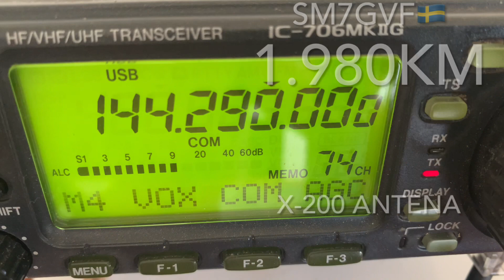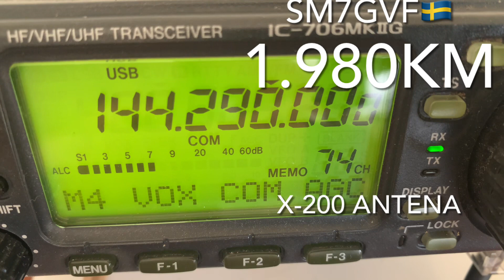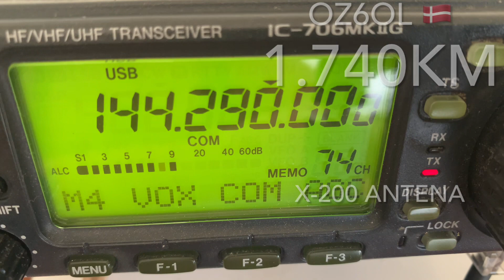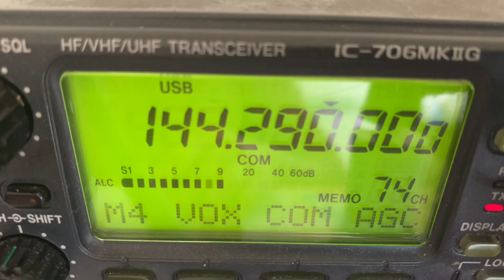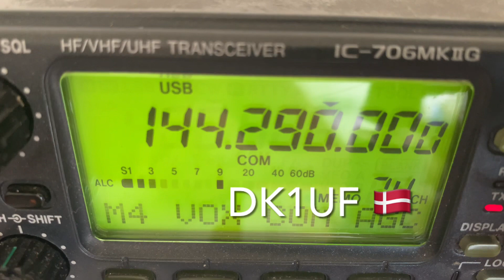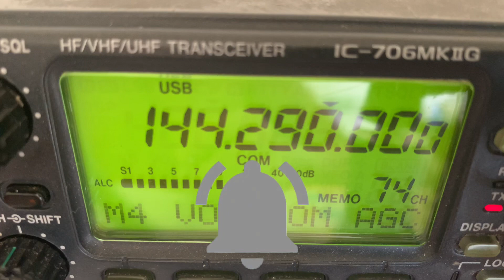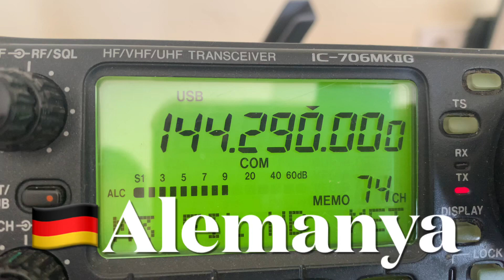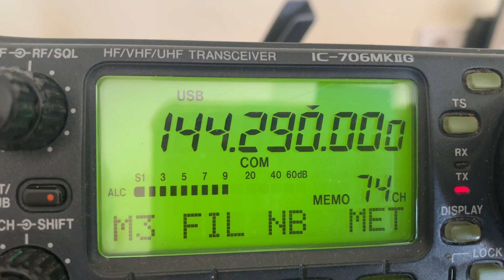SPORADIC E 144MHz vs X-200 ANTENA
Sporadic DX VHF 144Mhz amb salts de 2.000 km tot gaudint del DX en SSB.
que es la vhf
VHF significa Very High Frequency (Freqüència Molt Alta) i es refereix a la gamma de freqüències de radiofreqüència que van des dels 30 MHz fins als 300 MHz. Aquestes freqüències són utilitzades en una varietat d'aplicacions, incloent-hi:
Radiodifusió de FM: Les emissores de ràdio FM normalment operen dins de la banda de VHF.
Comunicacions marítimes: Utilitzada per a comunicacions de vaixells, especialment per a la seguretat i la navegació.
Radioaficionats: Molts radioaficionats operen en freqüències VHF per a comunicacions locals.
Les ones VHF tenen la capacitat de viatjar distàncies moderades i poden penetrar obstacles com edificis, però es veuen limitades per la línia de vista, cosa que significa que no poden viatjar molt més enllà de l'horitzó.